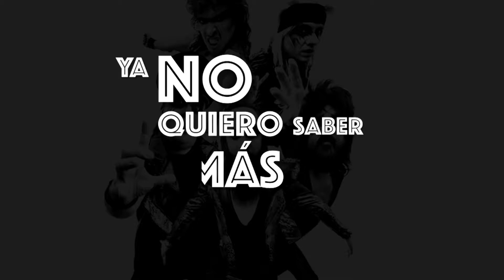Igual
Para el  arreglo de este tema me inspiré en la era de los 80 y 90. Queda como anillo al dedo a Moderatto. Me tome la libertad de agregar algunas imágenes de fondo de esta gran banda Mexicana con fines ilustrativos.